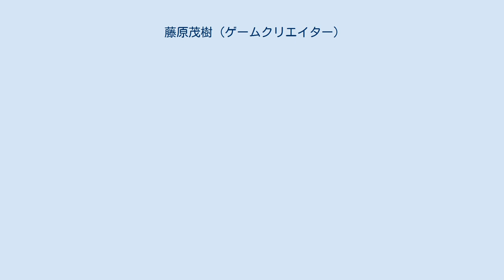藤原茂樹 (ゲームクリエイター)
藤原茂樹（ふじわら しげき、1959年12月2日 - ）は、日本のゲームクリエイター、ゲームデザイナー、グラフィックデザイナー、ゲームプロデューサー。
「ボンバー藤原」の名義を使用していた時期がある。
 大阪芸術大学出身。
元々は漫画家志望であり、藤子不二雄のアシスタントを務めていたことがある。
 ブロック崩しゲームを見て、ブラウン管に絵を描くことに興味を覚え、ドットデザイナーとして1979年 - 1980年頃に日本物産に入社。
『ムーンクレスタ』や『クレイジー・クライマー』などの制作に関わる。
1985年にはゲームデザイナーとして『マグマックス』を企画、以降も『テラクレスタ』などヒット作品を企画した。
 1989年にハドソンへ移籍。
自身が好んでいたボンバーマンを「ハドソンのマリオ」にすることを目標にPCエンジンの『ボンバーマン』を手がけ、対戦モード「バトルゲーム」を考案、5人同時対戦という新分野を開拓し、長くボンバーマンシリーズのシリーズプロデューサーとして携わる。
そこからの派生として、ビーダマンやベイブレードの企画協力、さらにボンバーマンのテレビアニメ化（『爆外伝』・『ジェッターズ』）に伴う企画原案に携わる。
 その後はハ・ン・ドに移り、ハ・ン・ド執行役員を歴任しアニメ版『アイカツ!』のキャラクターデザイン協力・原案協力を担当する。
その後０から１を生み出すコンテンツ企画会社として、株式会社ゼロイチを2017年3月7日に設立、代表取締役兼企画家を務める。
 日本物産 ハドソン ハ・ン・ド以降